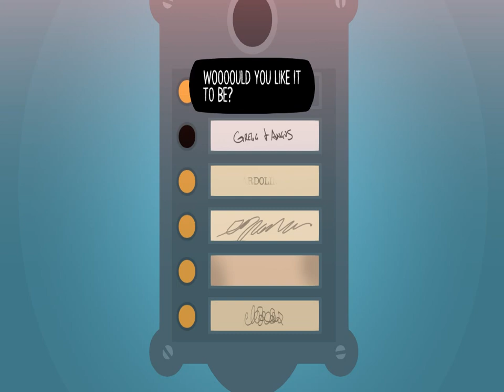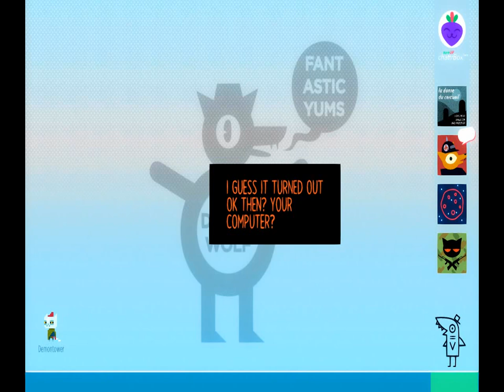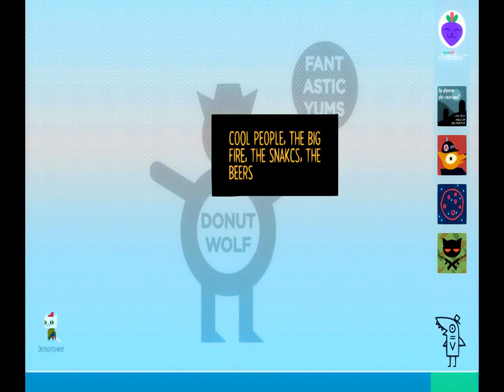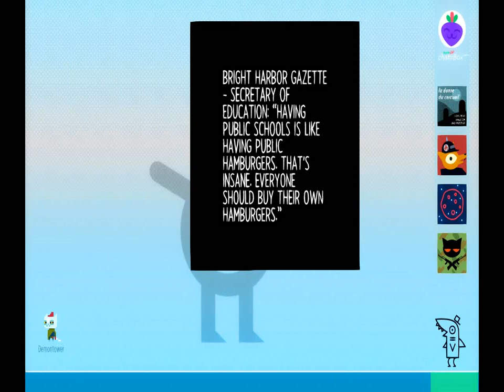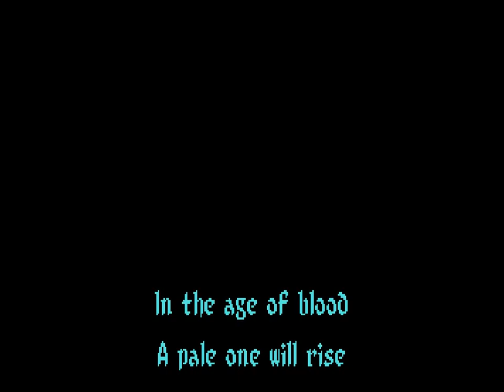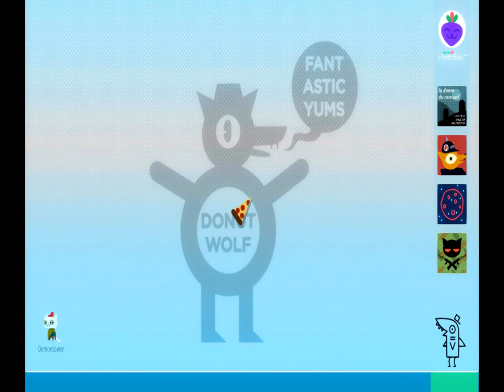Let's Play "Night in the Woods" Episode 3 - Channeling My Inner Mom